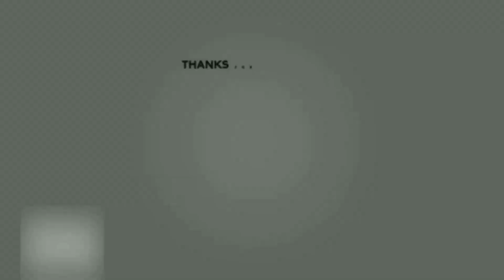Chubby Bunny Challenge ( I THINK I LIKE HER!!)